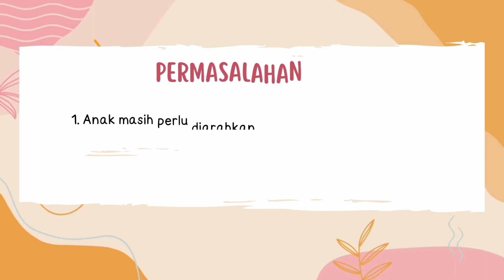Laporan Hasil Akhir Penerapan Game Mitigasi Bencana Hama Kepada AUD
Tugas Mata Kuliah Mitigasi Bencana Hama Wereng

1. Nur Sima Pandu Winata (075)
2. Rovina Ownim (086)

Dosen pengampu :
Sri Widayati, S.Pd., M.Pd.